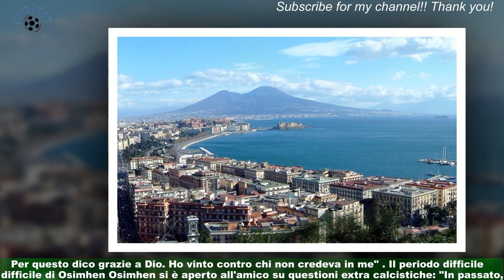Napoli, \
L'attaccante del Napoli Victor Osimhen  ha concesso alcune dichiarazioni all'amico e giornalista Oma Akatugba.Queste le sue parole: "Sono al top della mia forma, ho nuovi obiettivi. Per arrivare dove sono ho superato un sacco di ostacoli.La gente dice che non durerò, ma lo dicevano anche quando fui scartato da due squadre in Belgio .